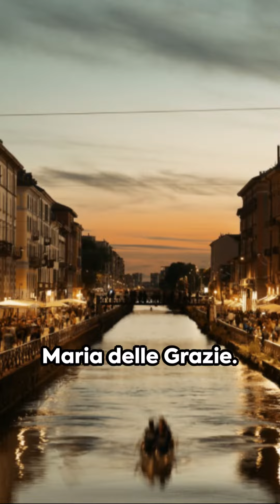Milan Magic Exploring Italy's Fashion Capital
Discover the allure of Milan, Italy's fashion and design capital, with its fusion of historical grandeur and modern sophistication.

Wander through the majestic Duomo di Milano, marvel at Leonardo da Vinci's masterpiece, The Last Supper, and stroll along the fashionable streets of Quadrilatero della Moda.

 Indulge in delectable Italian cuisine at quaint trattorias, explore the vibrant Navigli district, and immerse yourself in the city's rich cultural heritage at iconic landmarks like the Sforza Castle and La Scala opera house.

Whether you're captivated by art, architecture, or haute couture, Milan promises an unforgettable blend of elegance and excitement.